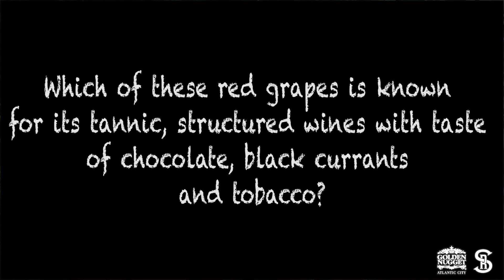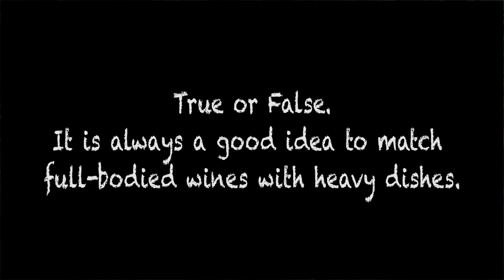Wednesday's Wine Academy | Wednesday, February 6, 2019